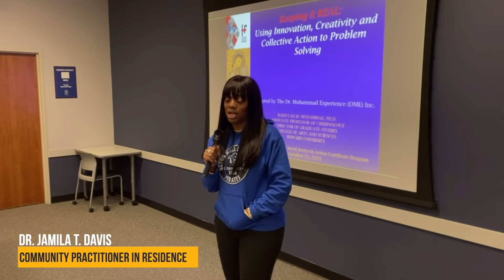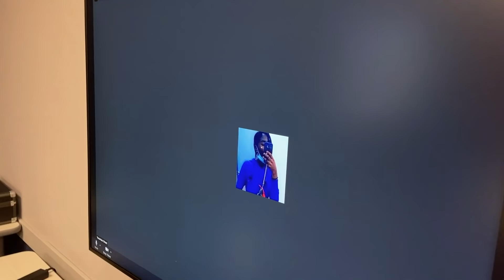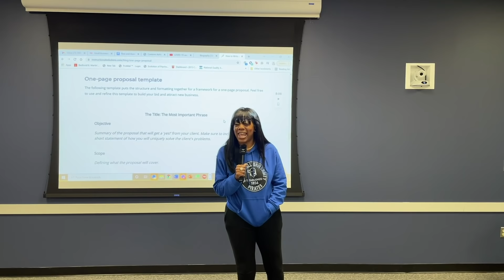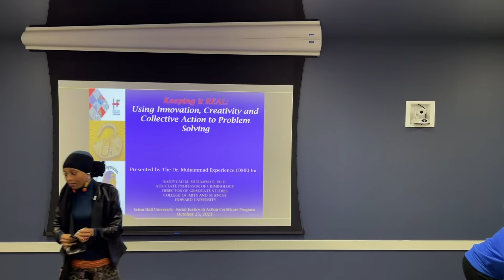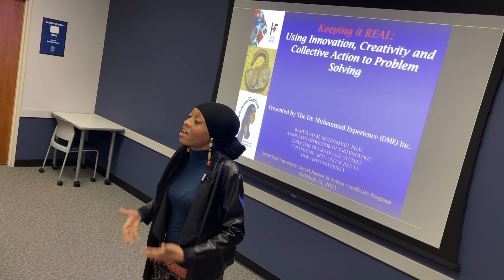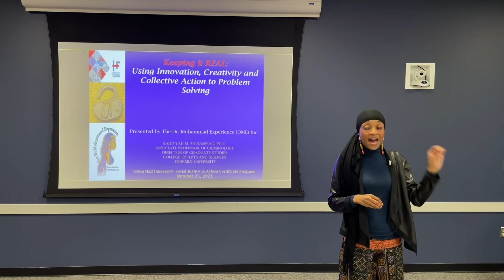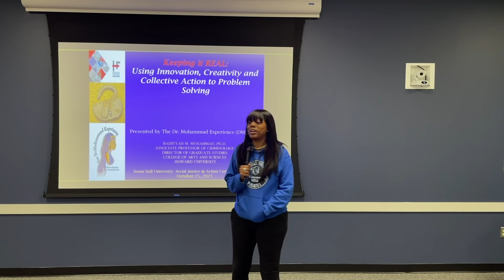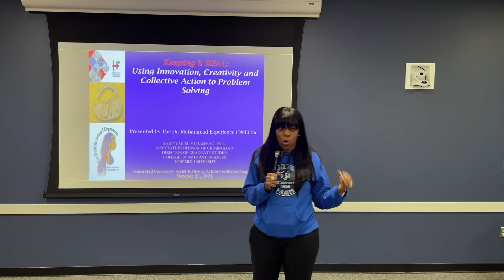Social Justice in Action (Episode 5) @Seton Hall University